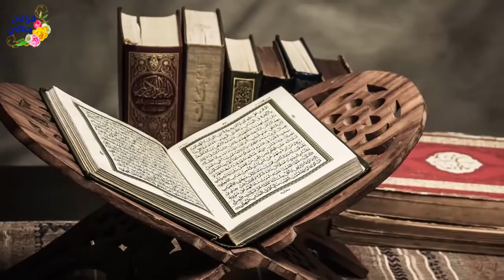قصة عجيبة هذا الشاب الفلبيني يبحث عن معلومات وبعد سنين عندما اكتشف الحقيقة كانت الصدمة